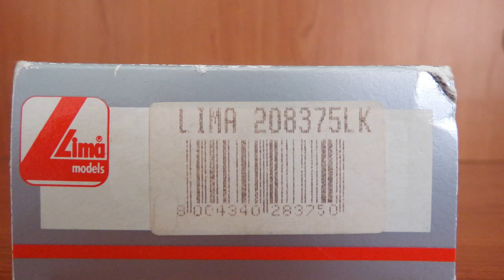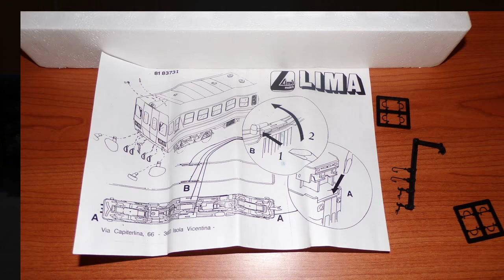Lima FS Automotrice Aln 663 114 ( FIAT ) Ferrovia Alifana art. 208375LK scala 1/87 H0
Il nome deriva da quello dell'area della pianura Alifana ( Campania ).